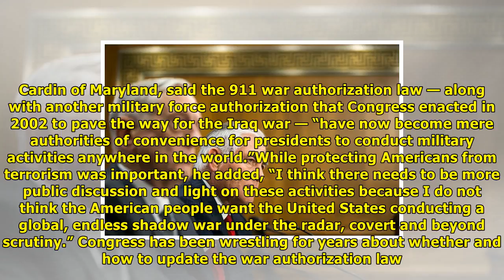No need to update 9/11 war law, trump officials tell congress | News TV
No need to update 9/11 war law, trump officials tell congress
Secretary of State Rex W. Tillerson, right, and Defense Secretary Jim Mattis testified Monday before the Senate Foreign Relations Committee in Washington. Al Drago for The New York Times WASHINGTON — ...